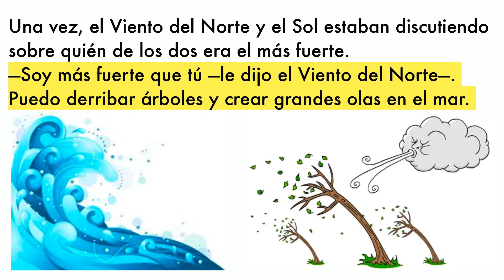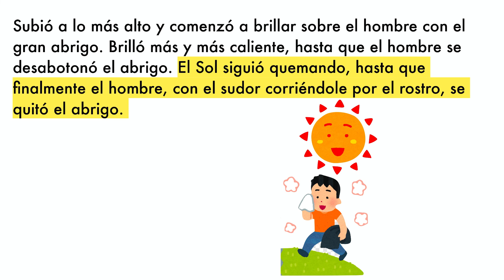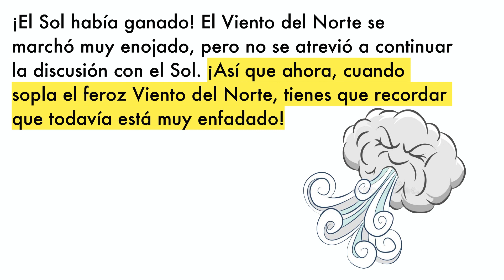Lectura: El viento del Norte y el Sol.